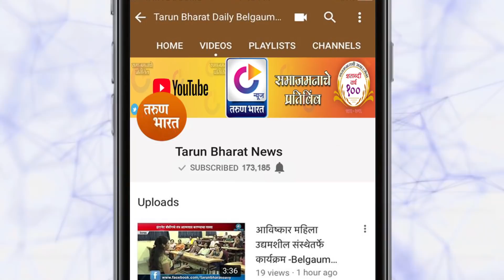न्यूज बुलेटिन | KARNATAK NEWS BULLETIN | 14- 08-2020